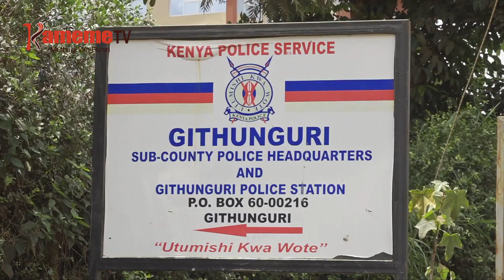Ekuirwo 4 guikio ngono mari mageriani ma kuiya ng’ombe Githunguri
EKUIRWO ANA A WUICI WA MAHIU NIMAIKITIO NGONO NI MAABITHA A BORITHI MWENA WA GITHUNGURI KAUNTI-INI YA KIAMBU KURIA NINGI NG’OMBE 6 CIA IRIA HAMWE NA MBURI 7 IRIKITIE KUHITHUKITIO  .
KURINGANA NA KAMANDA WA BORITHI GICIGO-INI GIKI PERMINUS KIOI  MAHIU MACIO MARIA NI MA MUIGANA UTANYIHIIRE CIRINGI  NGIRI 900 MAHITHUKITIO ITURA-INI RIA KANJAI KURIA MARAHITHITIO METEREIRIO GUTWARWO KUNDU GUTOIKAINE.